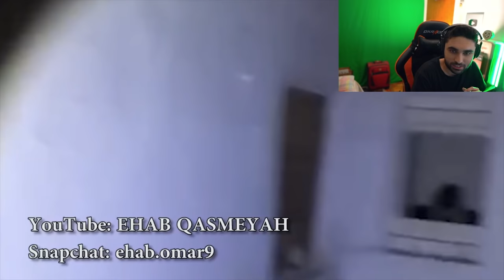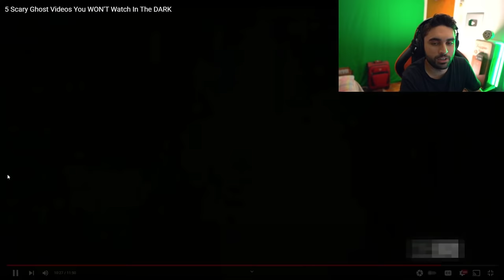Arab Ghost Hunter Catches GHOST 😨 - (SKizzle Reacts to Nukes Top 5 Ghosts Caught on Camera Creepy)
SCARIEST Arab Ghost Hunting Video. (SKizzle Reacts to Nukes Top 5 Ghosts Caught on Camera)